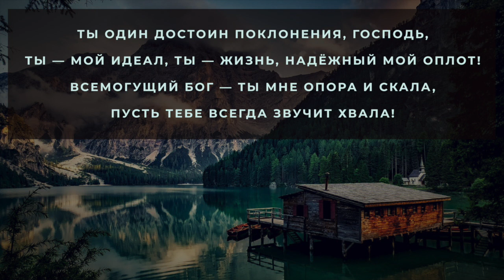Господи Вселенную премудро Ты создал I МХО МСЦ ЕХБ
ТЕКСТ:

Господи, Вселенную премудро Ты создал!
Все необходимое для жизни людям дал.
Дивно, чудно всё устроила Твоя рука,
Невозможно описать богатств всех и добра!

(Припев)
Ты один достоин поклонения, Господь,
Ты — мой идеал, Ты — жизнь, надёжный мой оплот!
Всемогущий Бог — Ты мне опора и скала,
Пусть Тебе всегда звучит хвала!

Небеса и землю Ты премудро сотворил,
И живую душу человеку подарил.
Подвиг крестный, славный на Голгофе совершил,
Чтоб вовек веков на небесах с Тобой я жил!

Жители земли, прославьте Господа Христа,
Пусть вовеки славят Иисуса небеса.
Нет такого, Господи, как Ты на всей земле,
Царь царей, Владыка, поклоняюсь я Тебе!